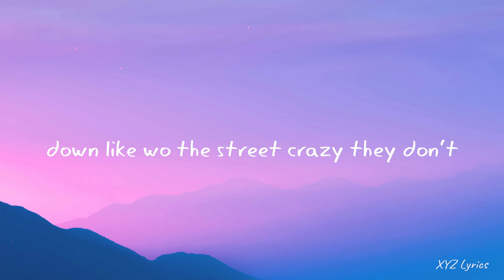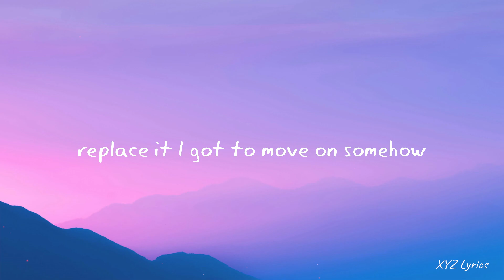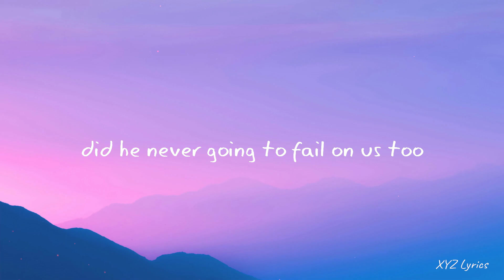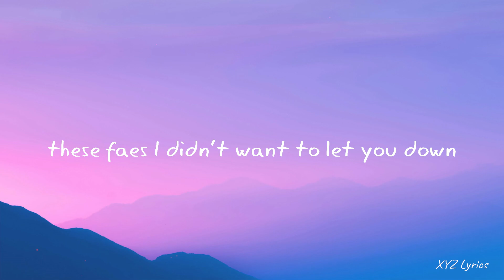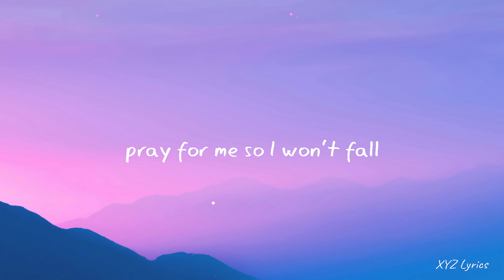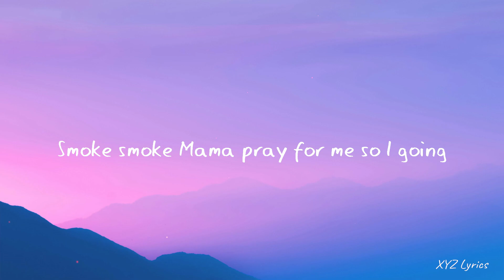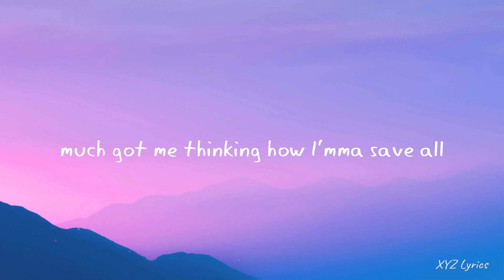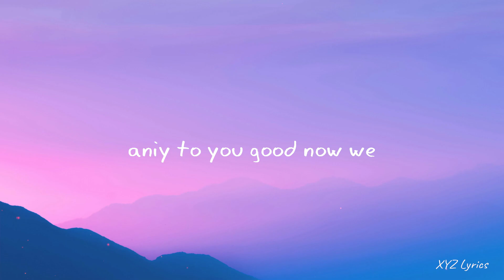Chris Brown - Angel Numbers / Ten Toes (Lyrics)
• Chris Brown •
•   / chrisbrown
•   / chrisbrown

(Lyrics):
[Verse]

[Post-Chorus]
11:11, oh
11:11

[Intro]
Ooh, ooh
Anxiety

[Outro]
Steady (Ooh)
Oh-woah